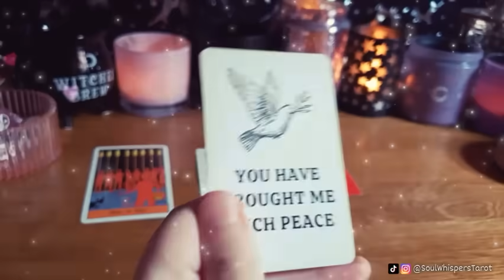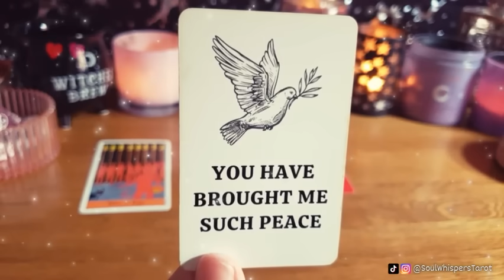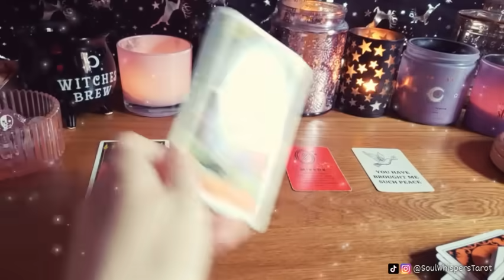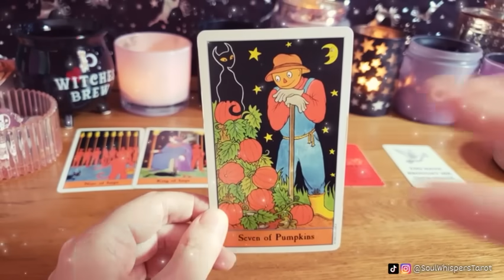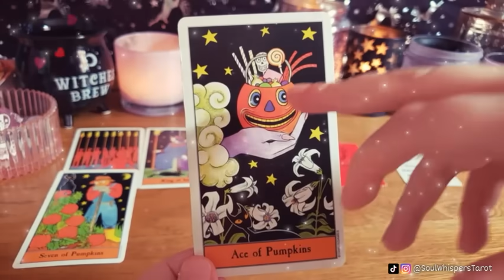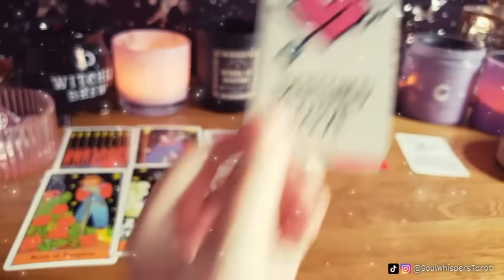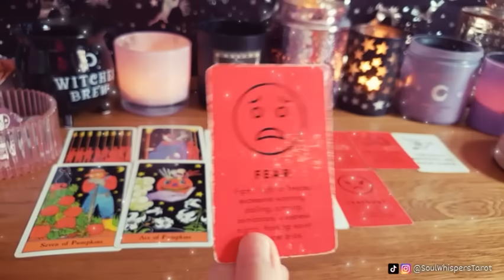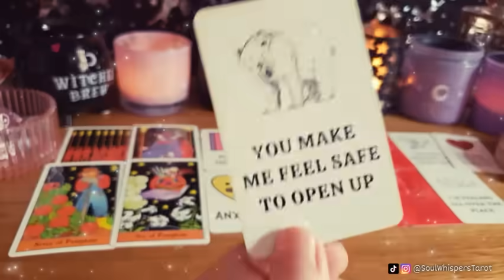WOW‼️👀They were HOLDING BACK FROM YOU in a MAJOR WAY until THIS happened!🤯EVERYTHING IS CHANGING NOW